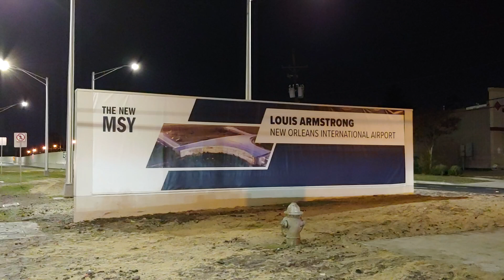UBER LYFT RIDESHARE INSTRUCTIONS TO ENTER QUEUE MSY NEW ORLEANS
instructions on where to go for uber and lyft.
RIDESHARE at the new new Orleans airport terminal.
msy airport